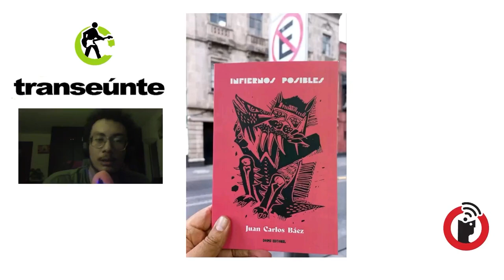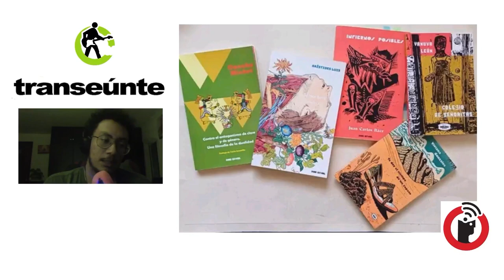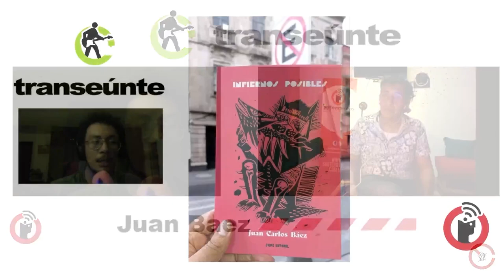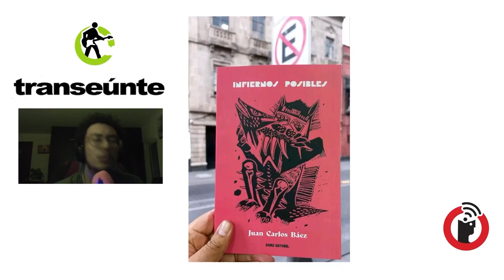Juan Baez y su escritura emergente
Puebla, Puebla;, 13 de marzo de 2024

Un guitarrista excepcional que presenta su material como solista: 20's.

Un cuestionamiento a la vida y una necesidad de hacer música, donde los géneros se encuentran y fusionan: folk, campirano, reggae.

Transeúnte, de Subterráneos en Radio Común / FRAGMENTO del episodio 36. Transmisión del miércoles 13 de marzo de 2024.